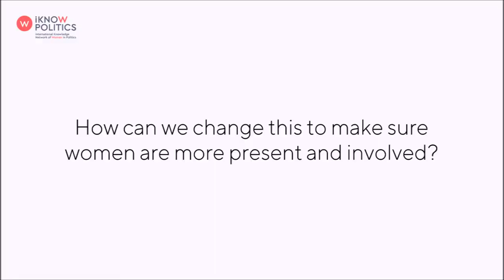Interview with Professor Patricia McFadden, Swaziland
Patricia McFadden is a sociologist, writer, educator, and publisher from Swaziland. She has worked in the African and global women’s movements as well.